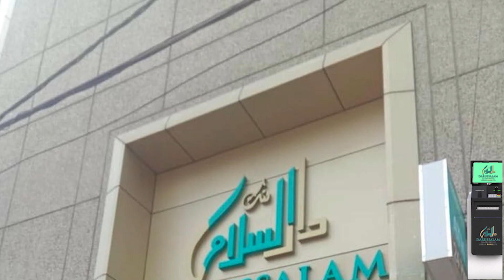AIMIM Party Joint Secretary S A Hussain Anwar hoisted Tricolour at Party Headquarters, Darussalam